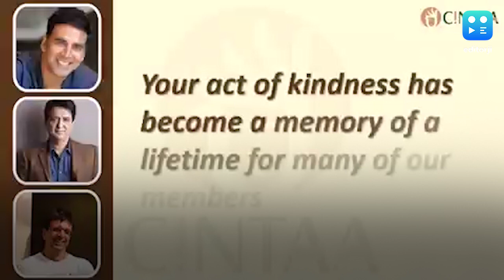Akshay Kumar extends help to CINTAA, donates ₹45 lakh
Actor Akshay Kumar has donated a sum of ₹45 lakh towards employees of  the Cine And TV Artistes Association. Confirming the news, CINTAA's Joint Secretary Amit Behl, revealed in an interview, about how Sajid Nadiadwala informed Akshay Kumar about the financial help CINTAA needed, and the actor in no time helped the daily wager workers in this hour of need.